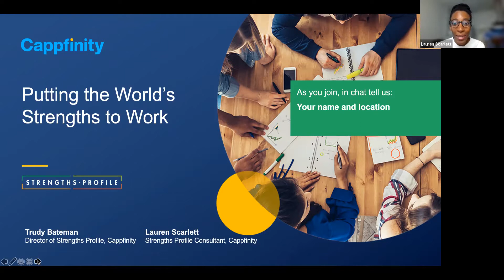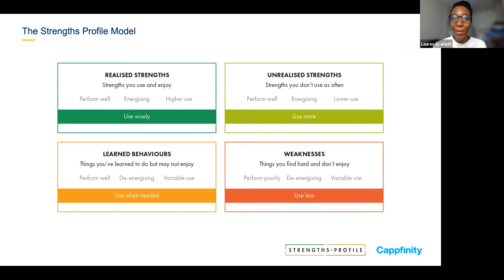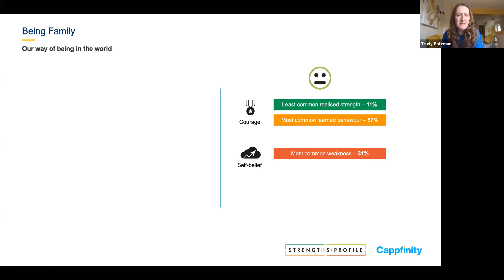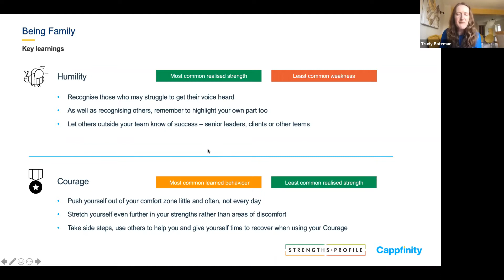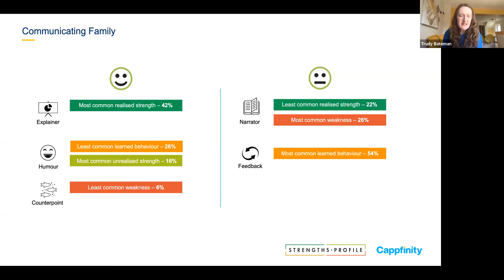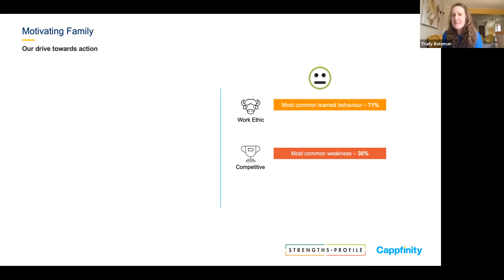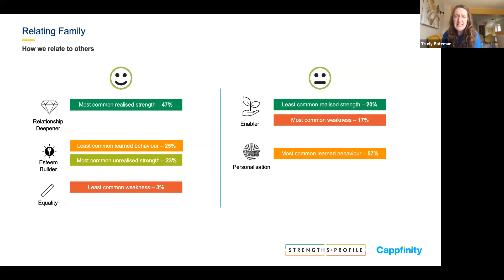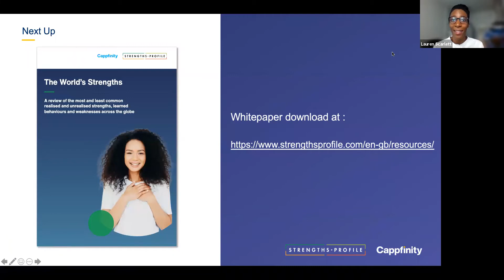Putting the World's Strengths to Work